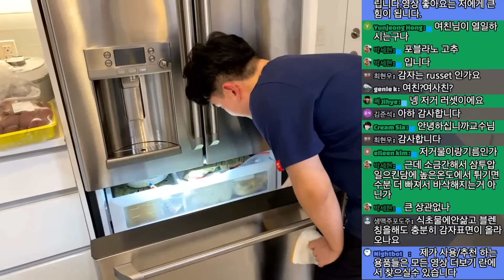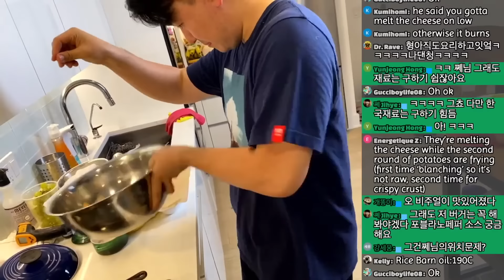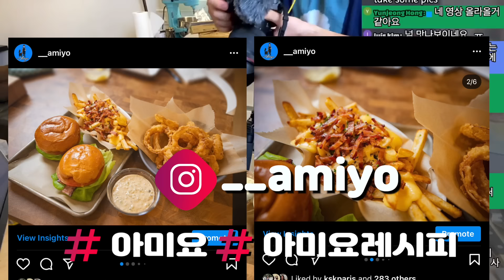집에서 해먹는 완벽 수제 햄버거 // 어니언링 // 감자튀김 | 아미요 대충 시리즈 #1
맴버쉽을 신청하시면 제 채널에서 여러가지 혜택들을 보실수 있습니다.

추천 하는 팬
로지팬 25cm (10.2inch)
구리팬: 모비엘 M250C (제가 쓰는제품)
구리팬: 모비엘 M250B (황동 핸들 제품)
스탠팬 저렴한편 28cm: 드메이어 5
스탠팬 저렴한편 24cm: 드메이어 5
스탠팬 좋은 팬 28cm: 드메이어 아틀랜티스

개인적으로 사용 하는 조리도구:
벤치 스크레이퍼 (Bench Scraper)
Oxo 집게
케이크 테스터 (Cake Tester)
부즈 블락 도마 20 인치
부즈 블락 크림
실리콘 스패츌라
실리콘 패드 (소)
실리콘 패드 (중)
바닐라 빈 페이스트
케이크 팬
마이크로 플래인
키친에이드 스탠드믹서
키친에이드 핸드 믹서
핸드 위스크
기름 종이

추천하는 책:
음식과 요리 (영어): On Food and Cooking
Ingredient: Unveiling the Essential Elements of Food
Modernist Cuisine (요리편)
Modernist Cuisine (빵 편)

안녕하세요 저는 요리 과학 채널을 운영하고 있는 아미요입니다.
저는 한때 의대를 희망했던 학생의 삶을 살았고,
요리란 길로 빠져들어 여러 레스토랑을 거쳐,
최근까지는 미슐랭3스타에서 일했던 경험을 갖고 있습니다.
하지만 개인적인 이유로 그만두게 되었는데, 한국에 요리를 사랑하시는분들을 위해서 조금이나마 좋은 정보를 주기위해 요리 과학 유투브를 시작하였습니다.

사실 카메라를 잘 다룰지 몰라서 다른 요리유투버분들처럼 예쁜 요리영상을 찍는건 불가능하다고 생각했기에,  제가 배운 과학과 요리를 합해서  과학적으로 요리를 풀어가 보려합니다.